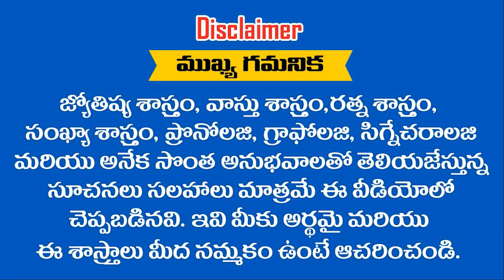2034 లోపు ఈ రాశుల ఆస్థి 100 కోట్లు ఫై బడే ఉంటుందని అంచనా || Ramm Krish Nihan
2034 లోపు ఈ రాశుల ఆస్థి 100 కోట్లు ఫై బడే ఉంటుందని అంచనా || Ramm Krish Nihan
FOR MORE DETAILS. Call: ↓